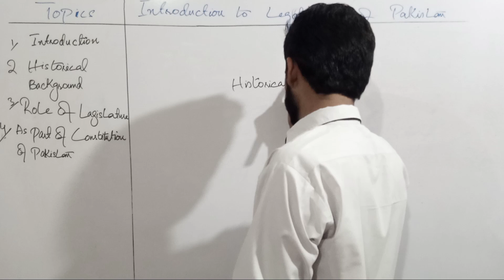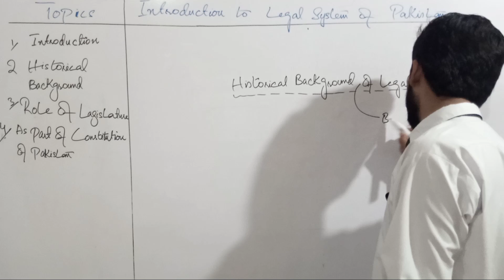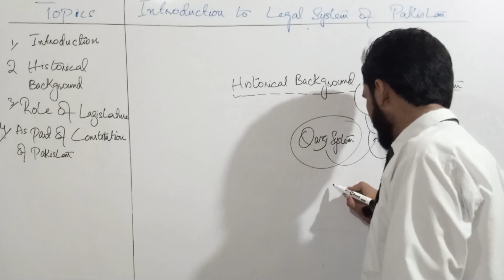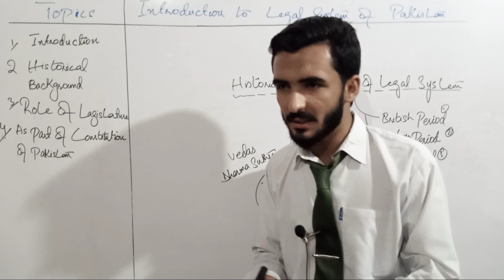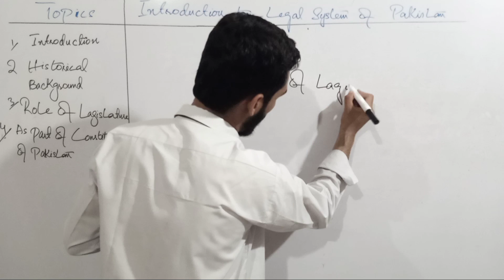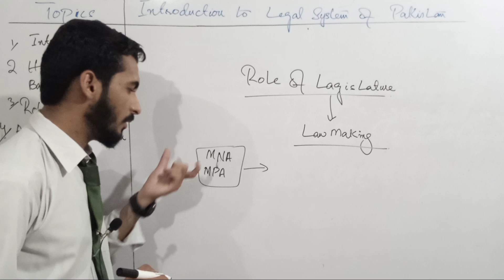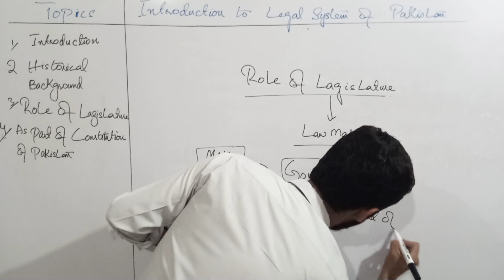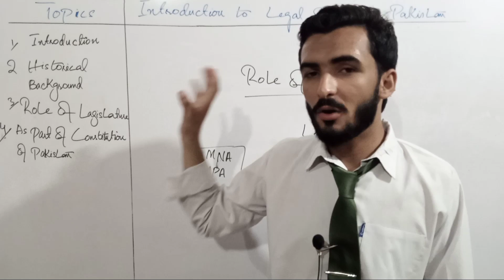legal system of Pakistan 1st lecture